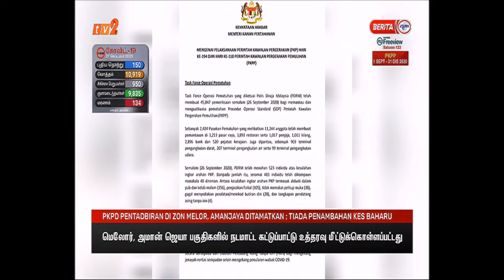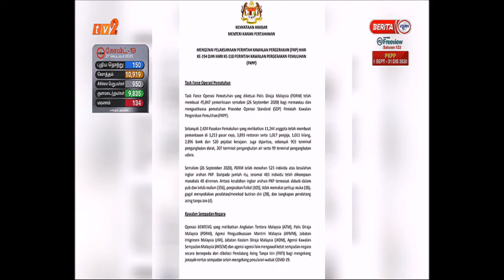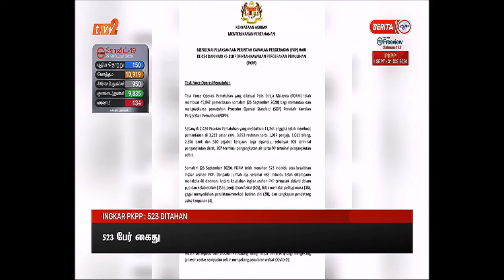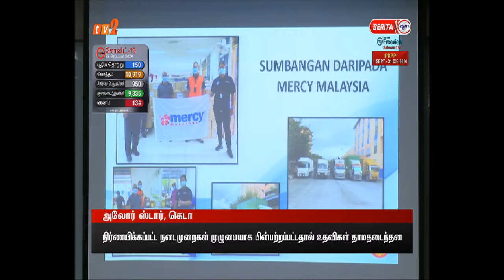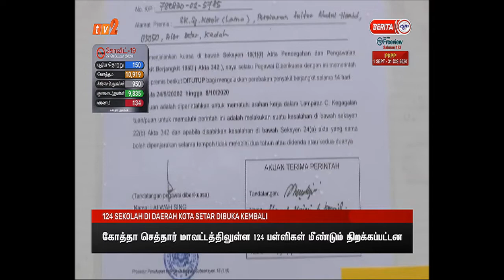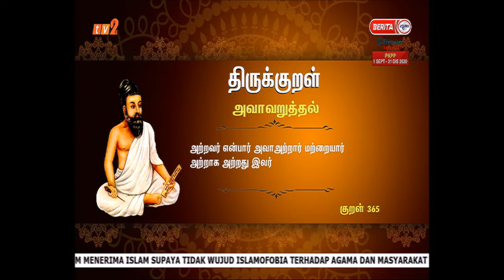27 SEPT 2020 – BERITA TAMIL